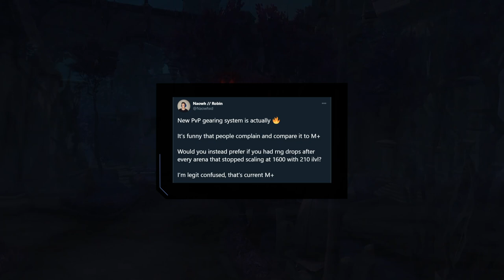New AWC Teams Announced, Meta Comps Discovered, Gearing Problems + MORE!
0:00 - Intro
0:11 - TBC Release Date Leak
1:11 - New AWC Teams Announced
3:31 - Meta Comps Update
6:17 - PvP Gearing Problems In Shadowlands
8:16 - Limit World First

Concepts: world of warcraft,wow,shadowlands,wow guide,wow pvp,world of warcraft gameplay,wow shadowlands,asmongold,bellulargaming,asmongold tv,bellular,madseasonshow,taliesin and evitel,bellular news,wow arena,wow pvp guide,xaryu,dalaran gaming,esfand,savix,wowhead,asmongold reacts,hirumaredx,wow news,shadowlands wow news,wow pvp news,9.0,conduit,conduits,soulbind,legendary,class changes,wow classic,naxx,shadowlands release,shadowlands news,wow news,best 3v3 comps,meta comps,awc 2021,awc,whaazz,zunniyaki,chas,thesia,zeepeye,blizo,maro,asgarath,blizzcon,limit,world first,castle nathria,sire denathrius